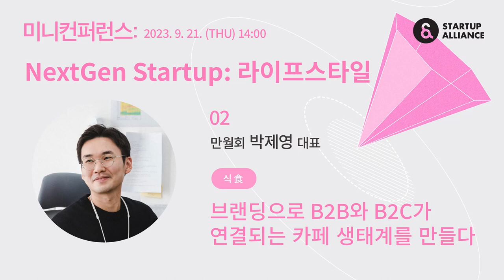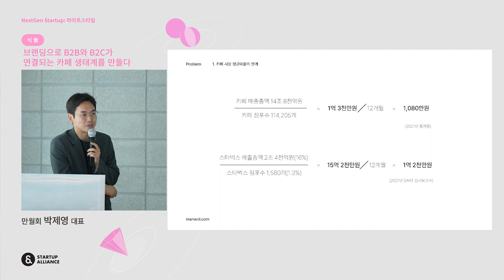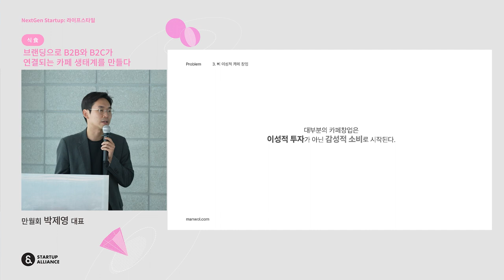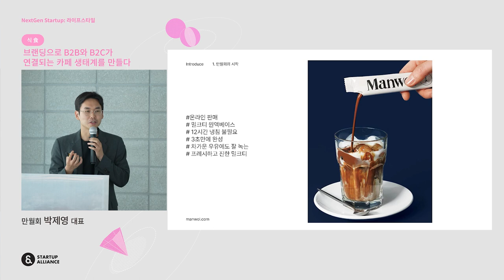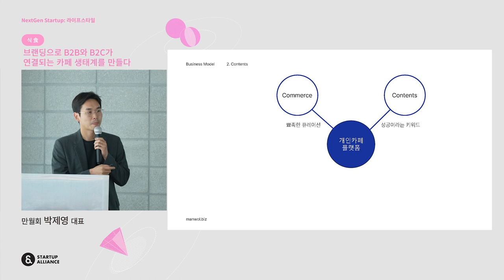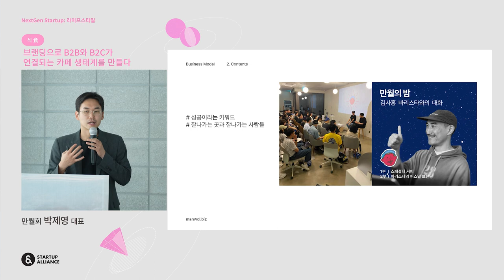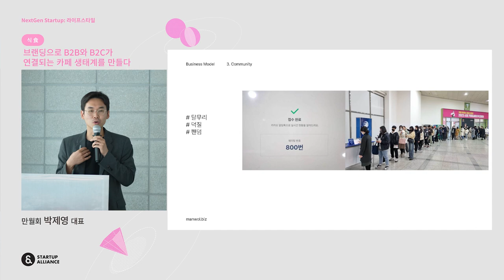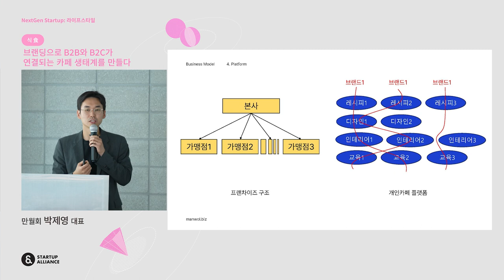[미니컨퍼런스 NextGen Startup 라이프스타일] 02 박제영 만월회 대표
스타트업 생태계 트렌드와 산업 동향을 알 수 있는 스타트업얼라이언스 미니컨퍼런스, 이번 미니 컨퍼런스에서는 기존과는 다른 라이프스타일을 제시하는 새로운 세대의 스타트업을 만나봅니다. 의식주에 여가를 더해 총 4가지 주제로 라이프스타일 스타트업의 이야기를 들어보아요!

라이프스타일 은 전통적으로 분류되던 스타트업 산업의 카테고리는 아닙니다. 그러나 최근 들어 2030 세대를 중심으로 라이프스타일 산업이 크게 성장하고 있는데요. 나이키, 스타벅스, GFFG, 오늘의집, 야놀자 등은 대표적인 라이프스타일 기업입니다. 이들 기업은 상품이 아닌 기업의 가치, 즉 브랜드를 판매합니다. 나이키는 단순히 운동화라는 상품이 아닌 건강하고 주체적인 삶, 'Just do it!'이라는 가치를 판매하죠. 가치소비를 지향하는 소비자가 늘어나며 앞으로 라이프스타일 산업은 더욱 커질 것으로 전망됩니다.